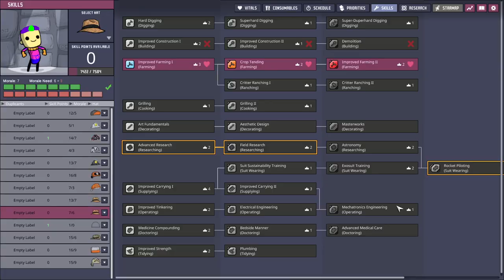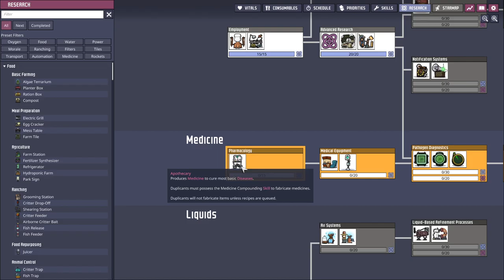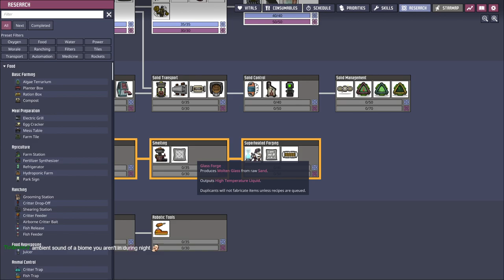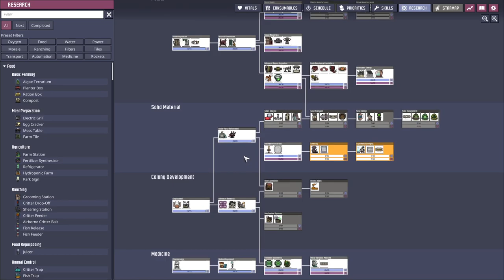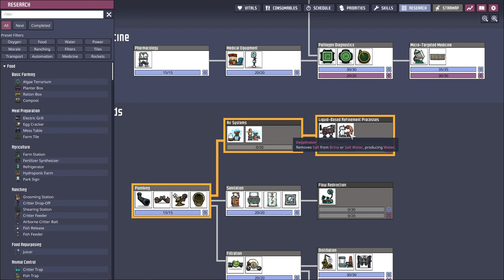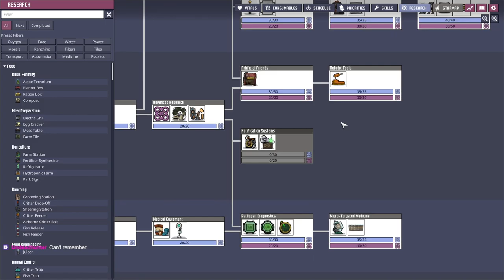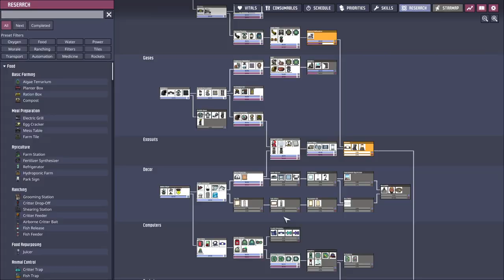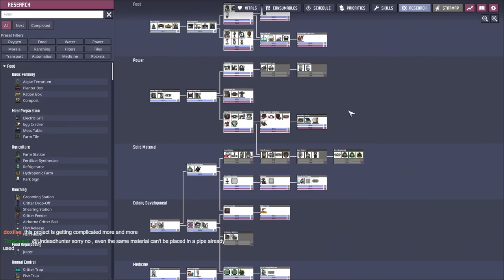Oxygen Not Included | Part 2